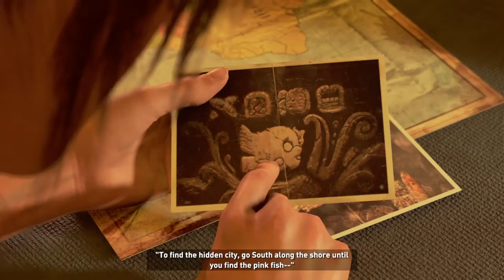Shadow of the Tomb Raider_Intro